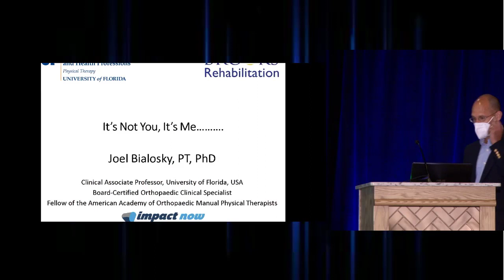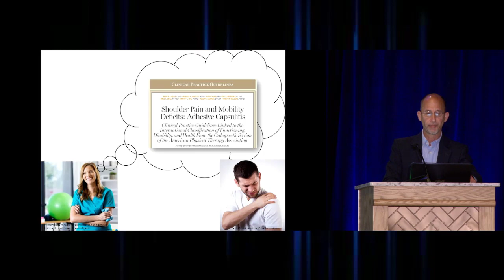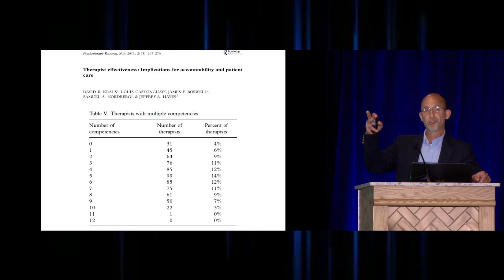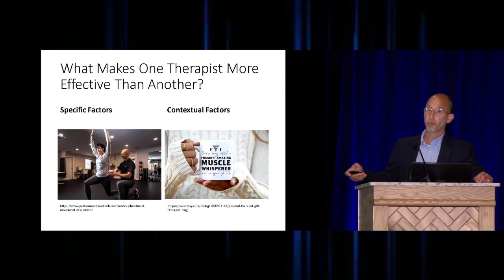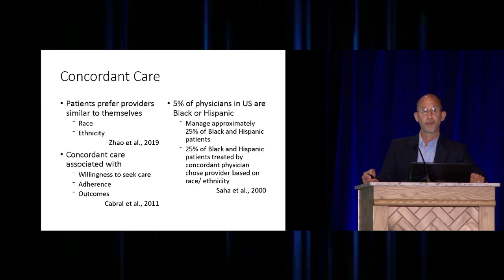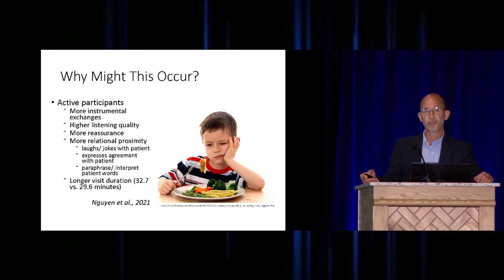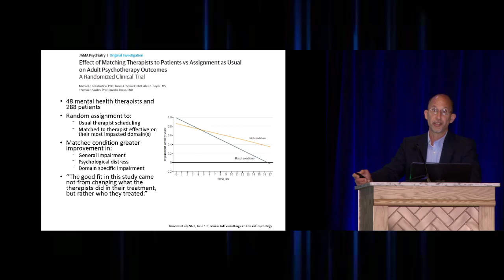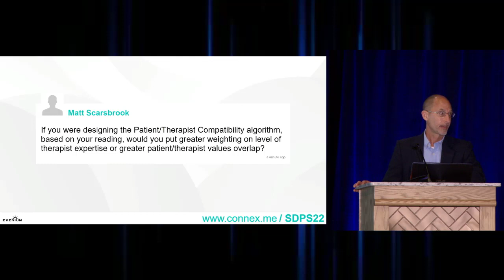Dr. Joel Bialosky - "It’s not you, it’s me...."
About: Rehabilitation interventions are complex requiring an interaction between the patient and the provider.  Corresponding outcomes result from a combination of the non- context dependent ingredients of the specific intervention approach as well as ingredients related to the beliefs of the patient and the provider.

This presentation will focus on provider related contextual factors.  Specifically, how the preferences and beliefs of the provider influence outcomes in patients with musculoskeletal pain complaints seeking care.

Citations:

1) The influence of clinical equipoise and patient preferences on outcomes of conservative manual interventions for spinal pain: an experimental study. Bishop MD, Bialosky JE, Penza CW, Beneciuk JM, Alappattu MJ. J Pain Res. 2017 Apr 26;10:965-972

 2) Muhsen A, Moss P, Gibson W, et al. The Influence of a Positive Empathetic Interaction on Conditioned Pain Modulation and Manipulation-induced Analgesia in People With Lateral Epicondylalgia. The Clinical journal of pain. Jun 2020;36(6):411-419

 3) A Qualitative Systematic Review of Effects of Provider Characteristics and Nonverbal Behavior on Pain, and Placebo and Nocebo Effects. Daniali H, Flaten MA. Front Psychiatry. 2019 Apr 15;10:242

4) Do therapist effects determine outcome in patients with shoulder pain in a primary care physiotherapy setting? Kooijman MK, Buining EM, Swinkels ICS, Koes BW, Veenhof C. Physiotherapy. 2020 Jun;107:111-117.

5) Expectations about pain and analgesic treatment are shaped by medical providers' facial appearances: Evidence from five online clinical simulation experiments. Necka EA, Amir C, Dildine TC, Atlas LY. Soc Sci Med. 2021 Jul;281:114091

6) Direct and mediated effects of treatment context on low back pain outcome: a prospective cohort study. Bishop F, Al-Abbadey M, Roberts L, MacPherson H, Stuart B, Carnes D, Fawkes C, Yardley L, Bradbury K. BMJ Open. 2021 May 18;11(5):e044831

Joel Bialosky, PT, PhD, FAAOMPT, OCS has over 14 years of clinical experience primarily in orthopedic and musculoskeletal physical therapy. He is a board certified clinical specialist in Orthopaedics and a fellow in the American Academy of Orthopaedic Manual Physical Therapists. He received a bachelor’s degree in physical therapy from Ithaca College in 1990 and a master’s degree in musculoskeletal physical therapy from the University of Pittsburgh in 1998.

He graduated from the University of Florida with a PhD in Rehabilitation Science in 2008 with his research interests focused on the mechanisms of manual therapy in the treatment of musculoskeletal pain.

Dr. Bialosky’s research program focuses on 1) placebo mechanisms of rehabilitation interventions and 2) neuroplastic changes in pain associated with musculoskeletal disorders and their response to common rehabilitation interventions.

His primary teaching responsibilities in the entry level program include Musculoskeletal Disorders I and II, Therapeutic Modality Interventions in Physical Therapy, and the Manual Therapy portion of Functional Anatomy 2.​